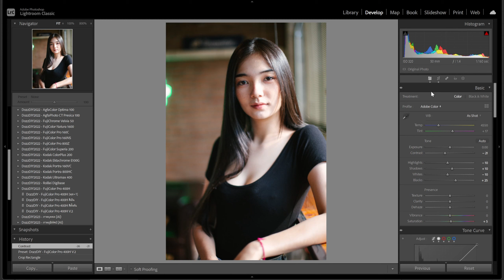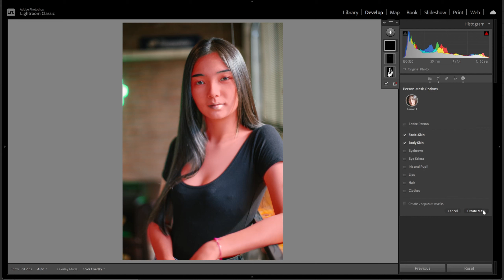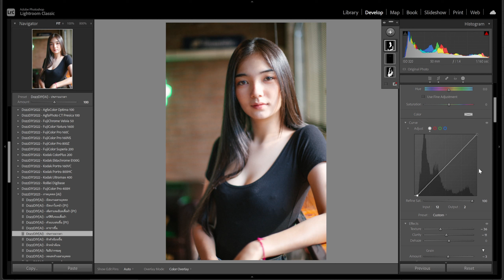ตัวอย่างการใช้งาน Masking Grain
Grain เป็นแผงควบคุมสเกลใหม่ที่มีเพิ่มเข้ามาใน Lightroom Classic 2023 สำหรับวิธีใช้ขอแนะนำว่าเป็นทั้งข้อดีข้อเสียกับภาพ หากใส่ได้อย่างพอดีภาพจะดูมีรายละเอียดและคมมากขึ้น แต่หากใส่ไม่ถูกต้องความคมชัดและความสะอาดของภาพจะลดลง
เรียนถ่ายภาพและตกแต่งภาพถ่ายกับเรา